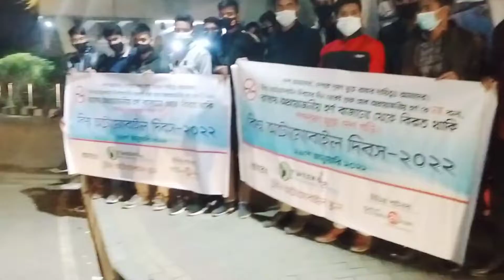বিশ্ব অটোমোবাইল দিবস ২০২২ | World Automobile Day 202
একটি শিশু আমাদের আগামীর ভবিষ্যৎ তাই রাস্তায় অপ্রয়োজনীয় হর্ন বাজানো থেকে বিরত থাকি এবং আমাদের সকল শিশুকে সুস্থভাবে বেড়ে ওঠতে নাগরিক দায়িত্ব পালন করি। বিশ্ব অটোমোবাইল দিবস ২০২২ সফল হোক।

A child is our future so we refrain from blowing unnecessary horns in the streets and fulfill our civic duty to ensure that all our children grow up healthy.  May World Automobile Day 2022 be a success.